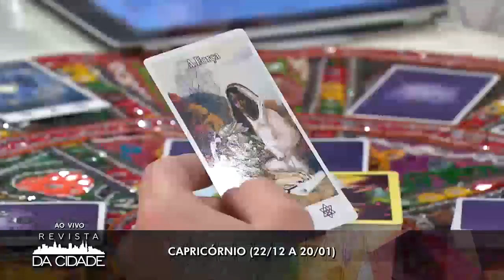Previsão de Capricórnio 19/08 a 25/08 - Revista da Cidade (20/08/18)